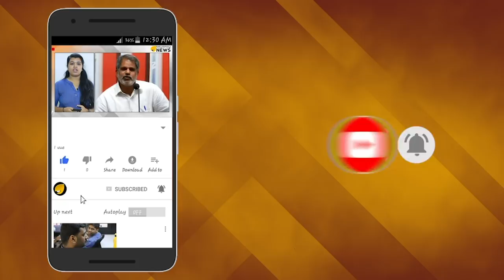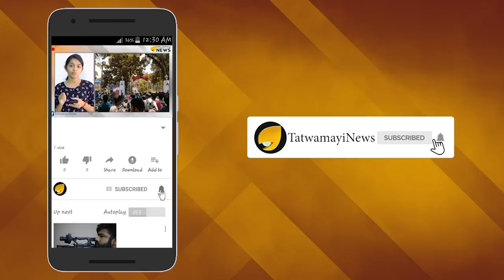ശരി അത്ത് പള്ളിയിൽ പറഞ്ഞാൽ മതി : നിരോധിക്കണം ഇത്തരം പ്രസംഗം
ലൗ ജിഹാദ് സംഭവങ്ങള്‍ നാടെങ്ങും പെരുകുന്പോഴും  മത സ്പര്‍ധ വളര്‍ത്തുന്ന പ്രബോധനങ്ങള്‍ക്ക് നമ്മുടെ നാട്ടില്‍ ഒരു കുറവും ഇല്ല. അന്യമതത്തിലുള്ള സ്ത്രീകളെ പ്രണയകുരുക്കില്‍ പെടുത്തി മതംമാറ്റുന്ന ലൗജിഹാദ് എന്ന സാമൂഹ്യ തിന്മയ്ക്ക് എതിരെ പ്രതിഷേധം വ്യാപകമാണെങ്കിലും ലൗജിഹാദ് അനുകൂലപ്രസംഗങ്ങള്‍ക്ക് ഇതുവരെ നിരോധനമൊന്നും ഇല്ല.  ലൗജിഹാദിനെ പ്രോത്സാഹിപ്പിക്കുന്ന ഇസ്ലാംമത പ്രഭാഷകന്‍റെ തീവ്ര മത പ്രസംഗമാണ് ഇപ്പോള്‍ സമൂഹമാധ്യമങ്ങളില്‍ വൈറല്‍.പാലക്കാട് യാക്കര നടന്ന എം എസ് എം ഹൈ സെക് ഹയര്‍ സെക്കണ്ടറിസ്റ്റുഡന്‍റ്സ് കോണ്‍ഫറന്‍സിലായിരുന്നു ഈ ലൗജിഹാദ് അനുകൂലപ്രസംഗം.  മുസ്ലീങ്ങള്‍ക്ക് അന്യമതസ്ഥരായ സ്ത്രീകളെ വിവാഹം കഴിക്കാന്‍ പറ്റുമോ-ഏതൊക്കെ മതങ്ങളിലുള്ള സ്ത്രീകളെയാണ് ഇസ്ലാമിലെ ആളുകള്‍ക്ക് കല്യാണം കഴിക്കാന്‍ പറ്റുന്നത്.ഇസ്ലാമിലെ ഒരു സ്ത്രീയ്ക്ക് മറ്റൊരു മതത്തിലെ പുരുഷനെ വിവാഹം കഴിക്കാന്‍ പറ്റുമോ- എന്നുള്ള കൗമാരക്കാരന്‍റെ ചോദ്യങ്ങള്‍ക്ക് ഇസ്ലാംമത തീവ്രവാദി നല്‍കിയ മറുപടി ലൗജിഹാദിനെ പ്രോത്സാഹിപ്പിക്കും വിധത്തിലായിരുന്നു. .
മുസ്ലിം പുരുഷന്‍ ജൂത -ക്രിസ്ത്യന്‍ സ്ത്രീകളെ കെട്ടുന്നത് അനുവദനീയമാണെന്നും .ഇതിന് ശരിഅത്തില്‍ വേറെ കുഴപ്പങ്ങളൊന്നും ഇല്ലെന്നും ഈ തീവ്രപ്രാസംഗികന്‍ പറഞ്ഞുവെക്കുന്നു.പക്ഷെ ഒരു വ്യവസ്ഥയുണ്ടെന്നും അവര്‍ സദാചാരബോധമുള്ള പതിവ്രതകളായ സ്ത്രീകളായിരിക്കണമെന്നാണ് ആ വ്യവസ്ഥയെന്നും ഇസ്ലാമിക തീവ്രവാദി ചോദ്യത്തിന് മറുപടിയായി പറയുന്നു.